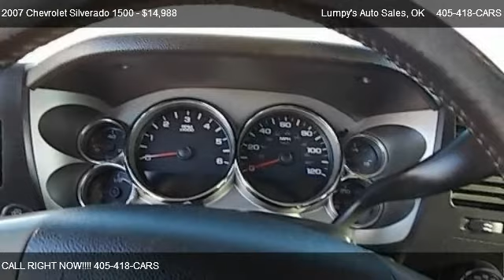2007 Chevrolet Silverado 1500 - for sale in Oklahoma City, OK 73114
Lumpy's Auto Sales
122 NW 122nd street

Come test dirve this 2007 Chevrolet Silverado 1500  for sale in Oklahoma City, OK.

Check this badboy out!!! All the style, none of the price!!! You can be in the current model truck, and pay a fraction of the cost, without giving up on the goodies!!! This is the one too... Z71 offroad package with alloy wheels, skidplates, chrome bumpers, tow hooks, tow package out back for all the work and play, and deep tinted glass to keep you cool!!! Slide into the LT equipped interior, and it carries on with options; power windows/locks/mirrors/seat, keyless entry system with remote starter, AM/FM CD player with MP3 connection, storage all over the place, HUGE back seat for the kids, dogs, or gear, and TONS more!!! This is the one, at the price thats nice, and you can drive it home today!!! Call, email, or just stop by to be driving your new truck faster than you thought possible!!! Life is hard -- come take it easy at Lumpy's.

Air dam, Black,Alternator, 145 amps,Assist handle, front passenger (Also includes rear assist handles in the headliner on Extended and Crew Cab Models.),Battery, heavy-duty 600 cold-cranking amps, maintenance-free with rundown protection and retained accessory power,Bumper, rear chrome, step-style with pad,Coat hooks, rear driver and passenger side,Console, overhead deluxe,Cup holders, front (Also includes rear cupholders on Extended and Crew Cab models.),Daytime Running Lamps, with automatic exterior lamp control,Exhaust, aluminized stainless-steel muffler and tailpipe,Four Wheel Drive,Frame, hydroformed,Headlamps, dual halogen composite with automatic exterior lamp control and flash-to-pass feature,Lamps, dual cargo area lamps,Lighting, interior with dome and reading lights, illuminated entry feature and backlit instrument panel switches,Paint, solid,Pickup box, Fleetside,Steering column, Tilt-Wheel, adjustable with brake/transmission shift interlock,Steering, power, rack-and-pinion,Suspension, front independent, coil over shock,Suspension, rear 2-stage multi-leaf springs, semi-elliptic,Tire carrier, outside spare, winch-type mounted under frame at rear,Tire pressure monitoring system (does not apply to spare tire),Warning tones, headlamp on, key-in-ignition, driver and passenger buckle up reminder and turn signal on,Wheel, 17